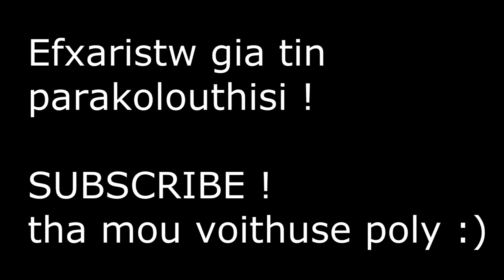Ikar Pkiocool - Τηλεφωνικές φάρσες !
Gia sas pethkia se afto to video tilefono se filus mou ke tus kano farsa pos me edioksan apo to spiti :) meta tilefonisa ke se kapius agnostus apla gia na allaksi i fasi :D an sas arese ke thelete ke allo tetiou idus video peste mu to kato sta coments ! i an exete kapia idea san pu na tilefoniso.. i kapia astia ataka pu thelete na po kapiu grepsete mu sta coments ! kane share to video gia na ginis o fun tis meras ke na mbeis sto epomeno video !! to share me ta perisotera likes kerdizei ! episis like ke Subscribe !!! tha mu voithuse poly :) efxaristw gia tin parakolouthisi ke tin stiriksi sas pedia ! erxonte polla !